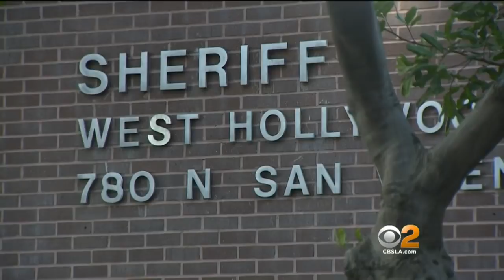DA Declines To Charge Connected Activist With Death Of Gay, Black Man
The dead man's family and loved ones say if the tables were reversed Gemmel Moore would definitely be in jail. Tom Wait reports.